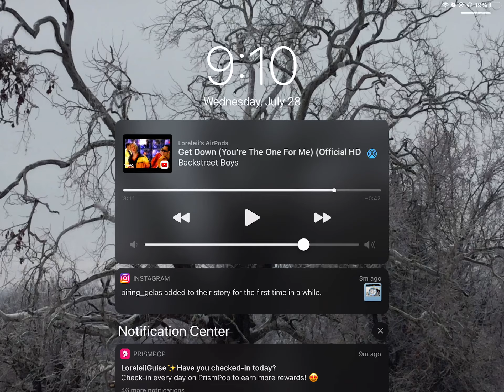So I guess I am gonna do RoBeats now because I’m bored.